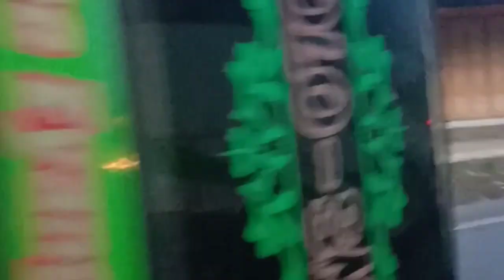Bus Safari vs Carry Pickup || Lakalantas di Perbatasan Ampel - Sruwen 22/2/2024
Telah terjadi lakalantas pagi ini 22/2/2024 di Jalan Semarang - Solo sekira oukul 04.00 WIB.
Kecelakaan ini melibatkan dua kendararaan yakni Bus Safari dengan Mobil Carry Pickup.
Kronologi:
Mobil pikap dari arah utara (semarang) menuju Ampel melaju dengan kencang dan mengambil jalur terlalu ke kanan. Dari arah selatan Bus Safari juga melaju kencang sehingga terjadilah tabrakan. Mobil pikap terseret hingga membuat bus Safari terguling dan berhenti setelah menabrak pagar warga.
Diketahui jumlah korban dalam kecelakaan ini berjumlah dua orang MD. Keduanya adalah sopir dan penumpang mobil pikap.